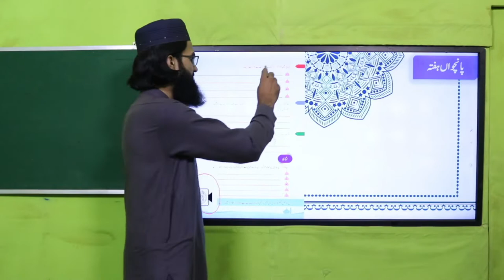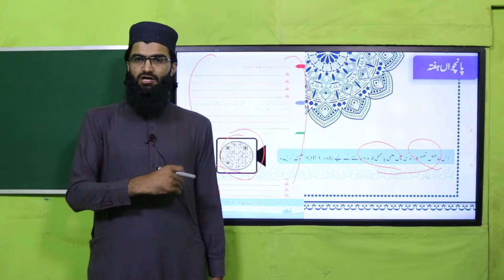Islamiyat Grade 3 Unit 2.1 SLO 2 || SNC 2020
1. PowerPoint Presentation